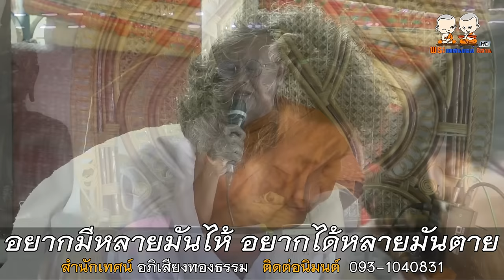อยากมีหลายมันไห้ อยากได้หลายมันตาย สำนักเทศน์ อภิเสียงทองธรรม พระอาจารย์สุริยันต์ เสียงพิณ 093-10408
⭕️ : เทศน์แหล่เรื่อง อยากมีหลายมันไห้ อยากได้หลายมันตาย
🙏 : สำนักเทศน์เสียง อภิเสียงทองธรรม (พระอาจารย์สุริยันต์ เสียงพิณ)